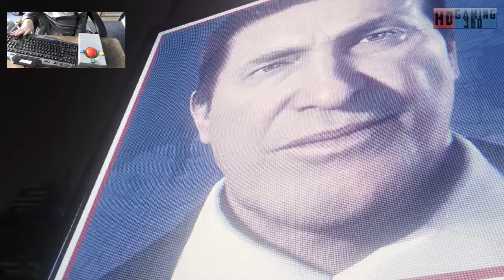Spider Man Remastered Playthrough Part 102